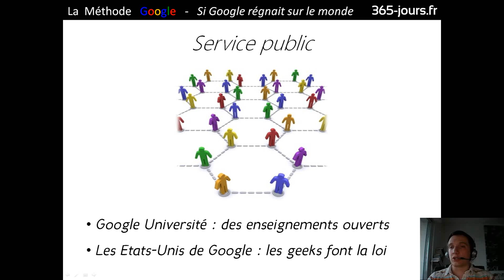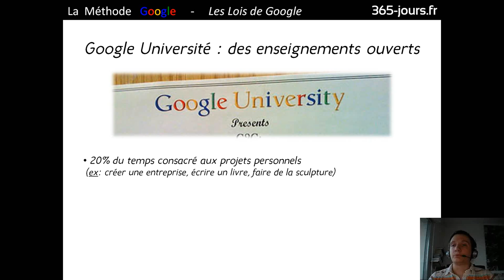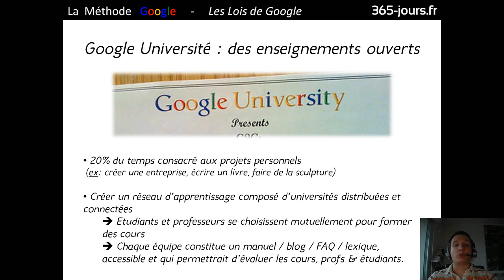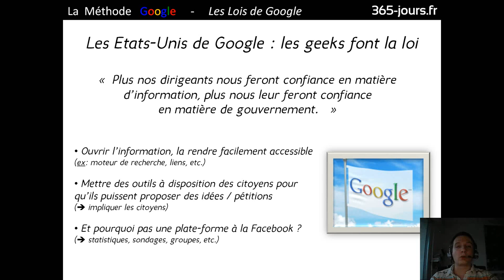Episode n°183 - Présentation de "La Méthode Google" [part. 20]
Dans cette 20ème vidéo consacrée au livre "La Méthode Google" de Jeff Jarvis, je vous parle du chapitre "Service public".